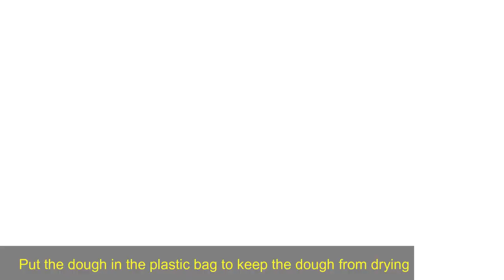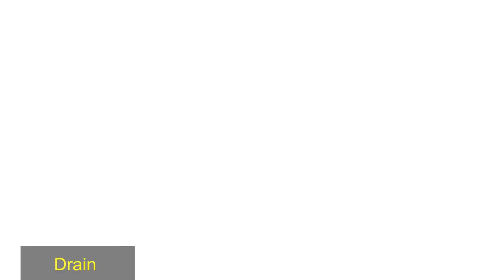[ Art Cooking ] Cách làm Bánh Bột Lọc _ Vietnamese Tapioca Dumplings ! { Recipe } .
Bánh Bột Lọc dẻo dai bên ngoài nhưng lại giòn ; ngọt đậm vị bên trong - Chấm cùng mắm Chua ngọt mặn nhẹ càng làm vị giác thêm phần kích thích muốn ăn hoài không thôi .